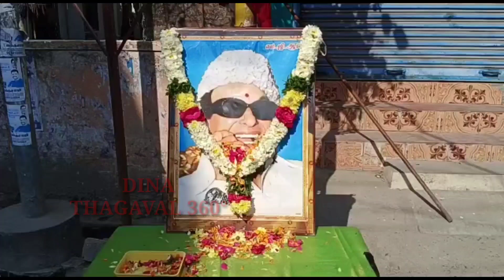பம்மலில் எம்ஜிஆர் திருவுருவ படத்திற்கு மலர் தூவி மரியாதை